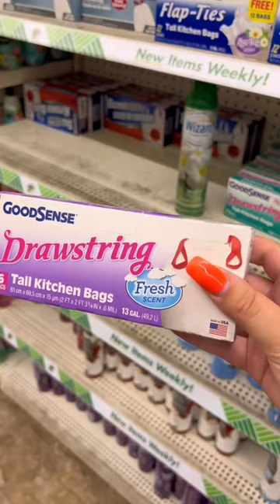YOU DO THE MATH WITH DT TOILET PAPER🤣🤣🤣dollartree